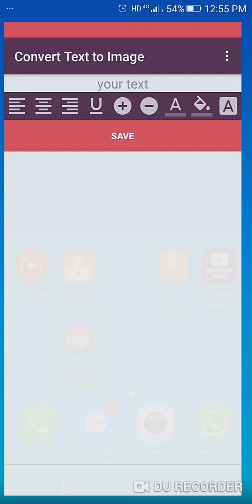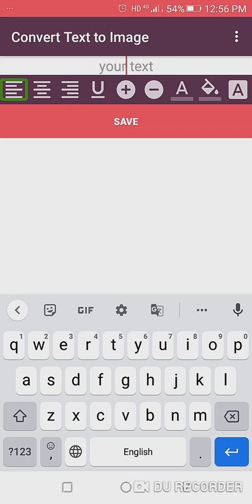how to convert text to image kisi tax ko photo mein kaise badle how to convert image to textn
namaste doston agar aapko hamari dwara banai gai video pasand aati hai to aapse nivedan hai ki aap hamare channel ko subscribe Karen aur ghanti ko dabakar BEL icon ko all per select kar le taki hamari aane wali latest video ki notification aapko sabse pahle mile aur video ko like aur share avashya Karen video mein comment karke bataen ki aapko yah video kaisa laga ya hamare dwara banai gai aapko video kaisi lag Rahi hai agar aap kisi apps aur kisi ke bare mein video banvana chahte Hain to aap video mein comment Karen aur hamare se sampark karne ke liye aap hamare WhatsApp chat per hamen WhatsApp message Karen hamara WhatsApp chat hai